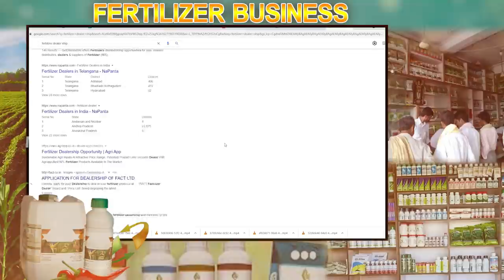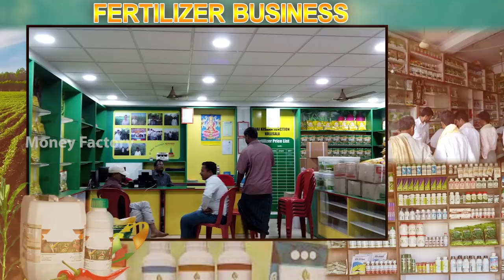How To Start Fertilizer Business | Self Employment Business Ideas | Money Factory